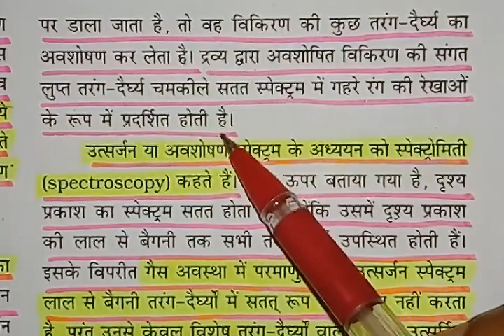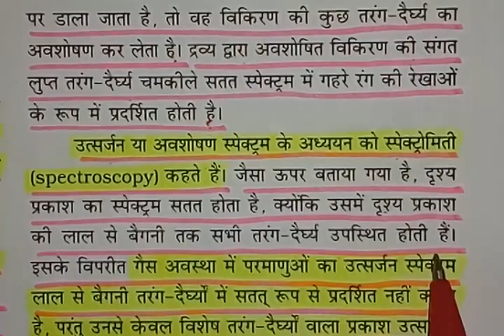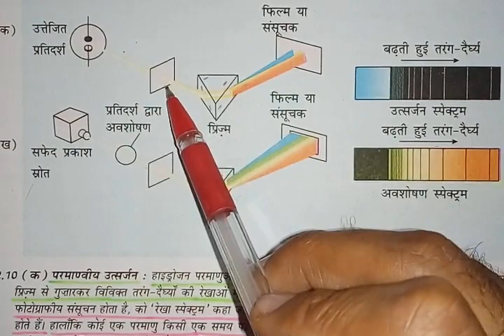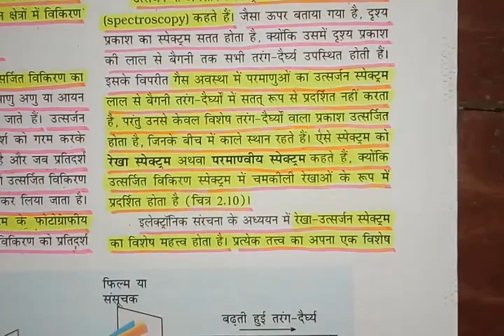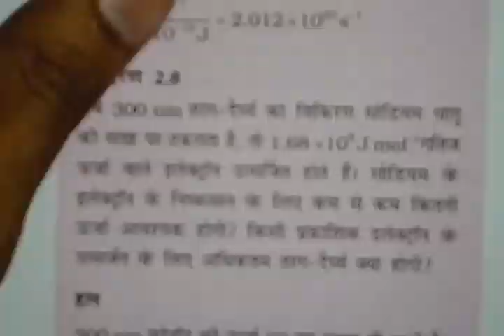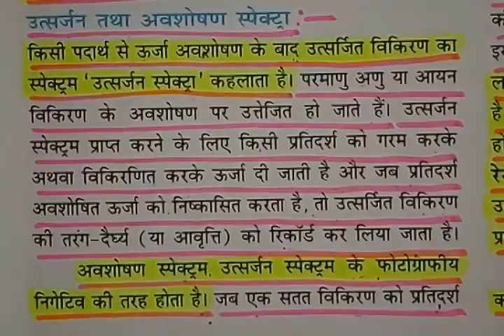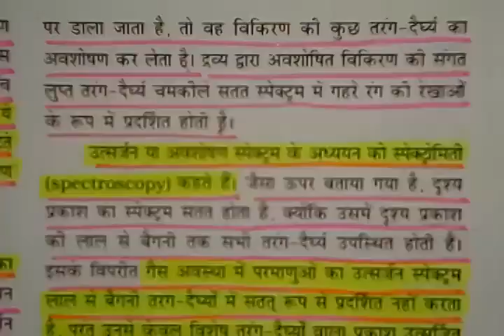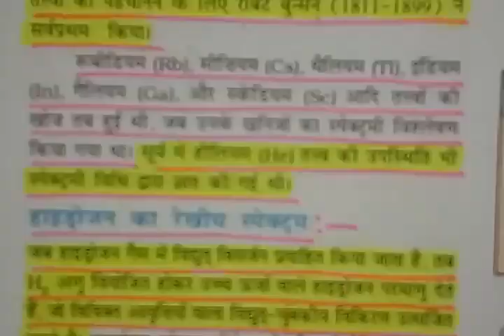उत्सर्जन तथा अवशोषण स्पेक्ट्रा-Emission and Absorption Spectra -Part-18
उत्सर्जन तथा अवशोषण स्पेक्ट्रा-Emission and Absorption Spectra